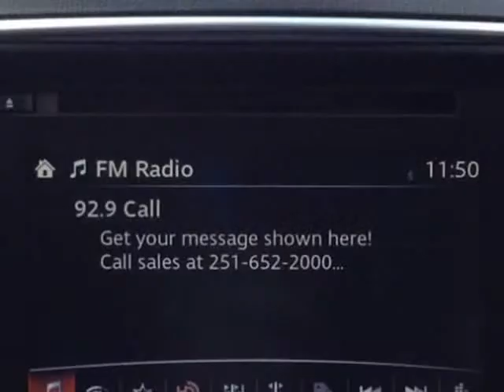2016 Mazda CX-5 Touring (Mobile, Alabama)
SKCO Automotive
7354 Airport Blvd.